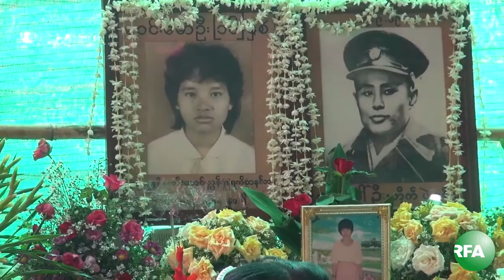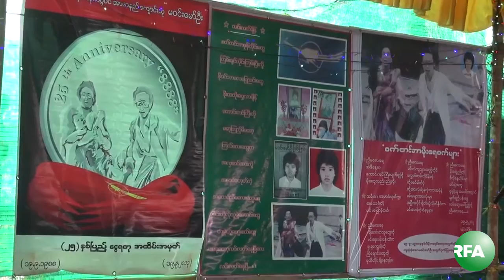Merit Making Event for Late Schoolgirl Win Maw Oo Shot by Army in 1988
ရွစ္ေလးလံုး ဒီမိုကေရစီ အေရးေတာ္ပံုမွာ ေသနတ္ထိမွန္-ေသဆံုး ခဲ့တဲ့ ေက်ာင္းသူ မဝင္းေမာ္ဦးအတြက္ အမွ်ေပးေဝပဲြနဲ႔ ဂုဏ္ျပဳပဲြကို မဝင္းေမာ္ဦးရဲ႕ မိဘေတြက ရန္ကုန္ လိႈင္သာယာၿမိဳ႕နယ္က ေနအိမ္မွာ မေန႔က ျပဳလုပ္ခဲ့ပါတယ္။ RFA သတင္းေထာက္ ကိုထက္အာကာက တင္ျပထားပါတယ္။